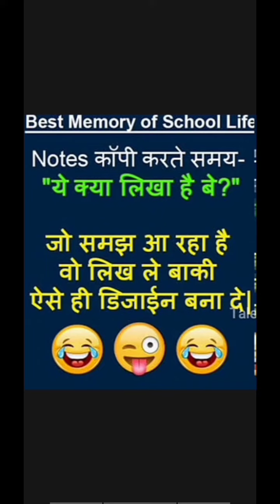👍# best meme video# 😂🤣🤣